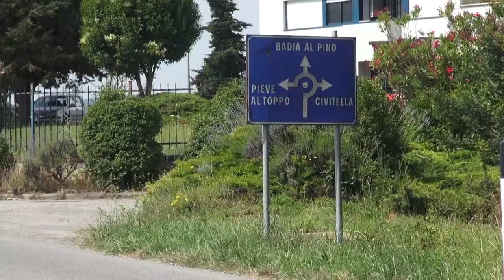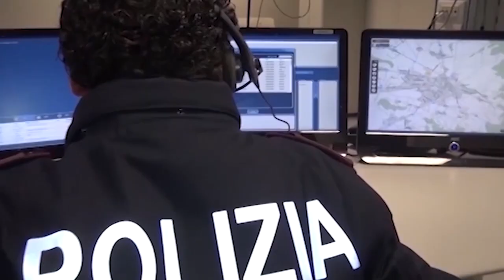Assalti ad aziende orafe, Giordini: "è fondamentale che lo Stato intervenga"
“9 episodi di furti e rapine nei soli primi 6 mesi di quest’anno, 7 nel 2023, 3 nel 2022. A fronte di questa evidente escalation e del disperato sforzo con il quale tentiamo di difenderci è fondamentale che lo Stato intervenga senza indugi con uno speciale rafforzamento del presidio del territorio che blocchi l’ulteriore crescita e radicalizzazione dei fenomeni malavitosi”.
E' questo l'appello di Giordana Giordini, presidente degli orafi di Confindustria Toscana del Sud e della Consulta orafa, che interviene sul tema della sicurezza  in vista della riunione in Prefettura di mercoledì 10 luglio.